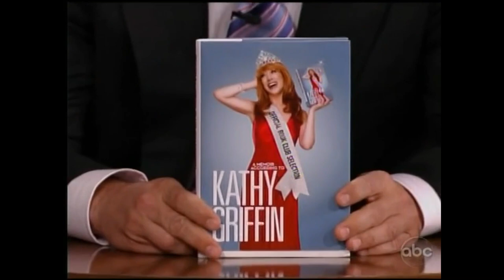Kathy Griffin on Jimmy Kimmel (9/9/09)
Jimmy's guest is comedienne Kathy Griffin. Kathy discusses her new book, "Official Book Club Selection," which has been 'chosen' (or has it) for the Oprah Book Club. She mentions that she referenced Oprah in her book and feels Oprah did not give her good material for her book. Kathy and Jimmy also joke around about their personal lives and discuss some of the stories in her book. They also mention Kathy's special date with Levi Johnston, the baby daddy of Sarah Palin's grandson, at the Teen Choice Awards.